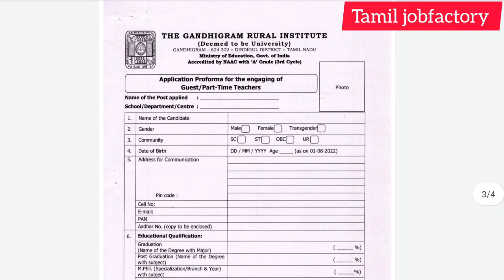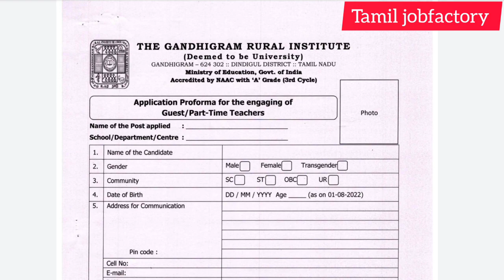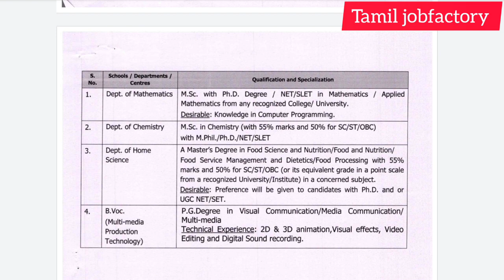அரசு ஆசிரியர் வேலை வாய்ப்பு/government jobs 2022 in tamilnadu/government jobs 2022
l